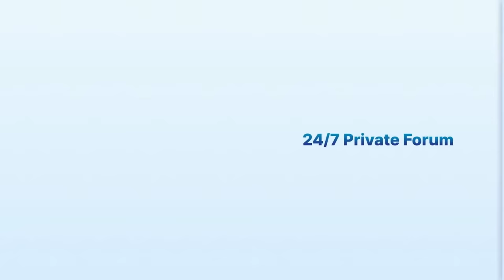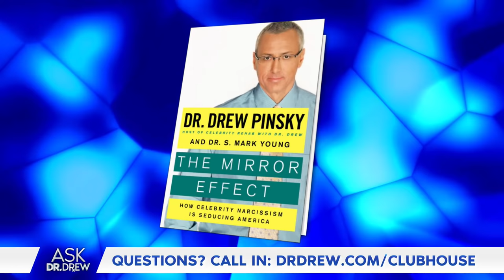Why Dr. Monica Gandhi Refused COVID Booster For Her Teen Boys – Ask Dr. Drew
When speaking about the COVID-19 booster vaccine, Dr. Monica Gandhi said “for older Americans, this seems to be really important.” According to Dr. Gandhi, recent data showed that boosters decreased hospitalizations, especially for those over 50 years of age. But she didn't get the booster shot for her children (12 and 14 year old boys) because she says that the benefits are outweighed by the potential side effects.

Dr. Monica Gandhi is Professor of Medicine and Associate Division Chief (Clinical Operations/ Education) of the Division of HIV, Infectious Diseases, and Global Medicine at UCSF/ San Francisco General Hospital. She also serves as the medical director of the HIV Clinic at SFGH.

• REFRAME - Since the beginning of the pandemic, nearly 1 in 5 Americans has reported consuming an unhealthy amount of alcohol, but only 10% of them are actually getting the help they need. Reframe is a neuroscience-based smartphone app that helps users cut back or quit drinking alcohol.